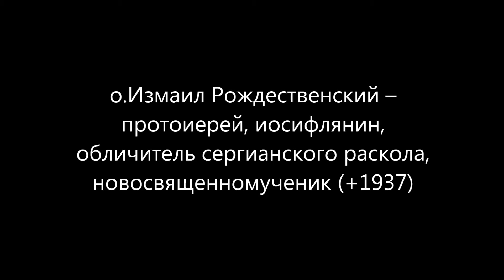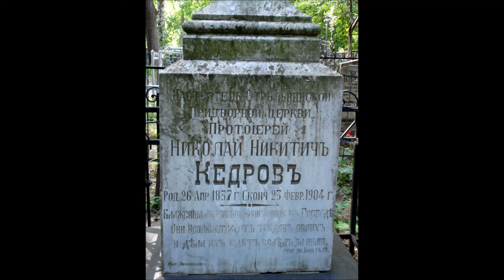Измаил Рождественский - протоиерей, обличитель сергианского раскола, новосвященномученик (1937)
Измаил Рождественский – протоиерей, иосифлянин, обличитель сергианского раскола, новосвященномученик (+1937)
14 октября 1937 года был убит в г.Кирове
На иконе Собора Святых Новомучеников и Исповедников Российских, в "чине иерейском", третьим справа от Святого Праведного Иоанна Кронштадтского, запечатлен священник в камилавке и светлом облачении, с крестом и Евангелием в руках. Это протоиерей Измаил Рождественский – ревностный пастырь Церкви Христовой, убитый богоборцами в 1937 году. Несколько строк посвящено ему в труде протопресвитера Михаила Польского (†1960), являющемся фундаментом агиографии Святых Новомучеников и Исповедников Российских. Всего несколько строчек!, потому что память о таких адамантах веры стирала всеми силами беззаконная «Московская патриархия». Именно сергиане, руками богоборцев, убили исповедников Православия – свидетелей их беззаконий - и потом постарались уничтожить саму память о них.
Подвижники веры, жившие наиболее близко к нашему времени, чей подвиг отвечает угрозам и нашего дня тоже, дают нам пример верности Церкви и показывают образ действия. Память о них должна быть сохранена!
Россiйская Православная Церковь
2020г. от Р.Х.